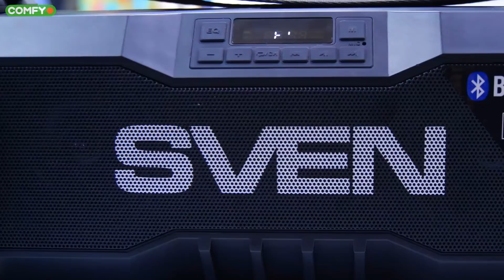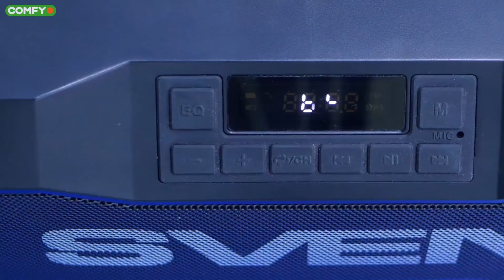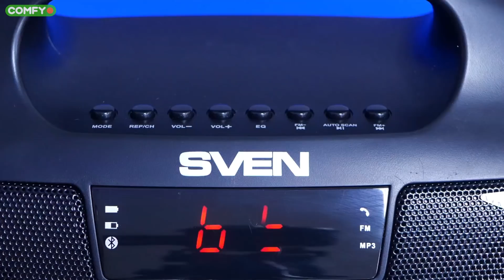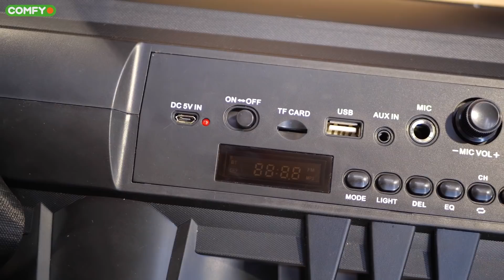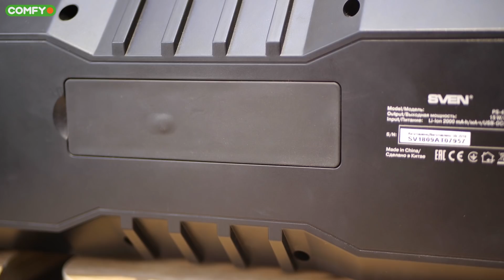МАСТ ХЭВ ДЛЯ ЛЕТА: тройка колонок от Sven🔥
Жара, конец июня, многие уходят сейчас в отпуск, едут на море, а кто-то вообще остался свободным на все лето. И в такое время, как вы думаете, какая техника или гаджеты являются наиболее актуальными? Ну кроме кондиционеров. Портативная акустика! У нас на подходе еще одна тройка доступных колонок. Мы рассмотрим с вами 3 модели бренда Sven: PS-430, 460 и 485.